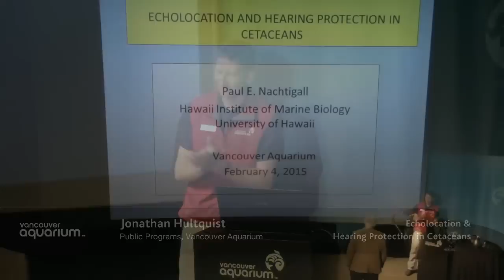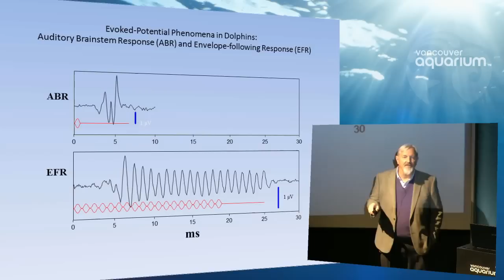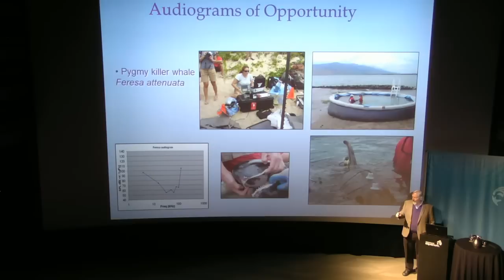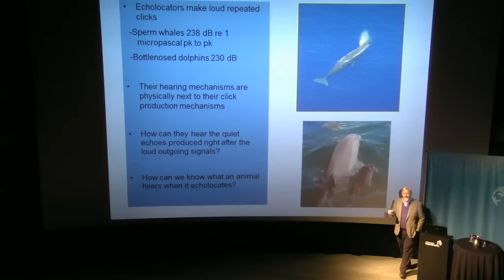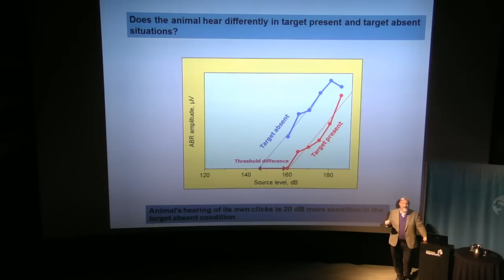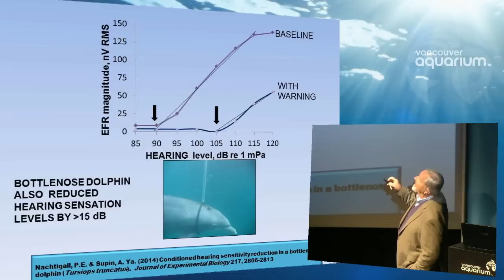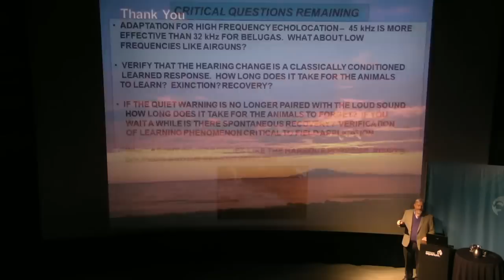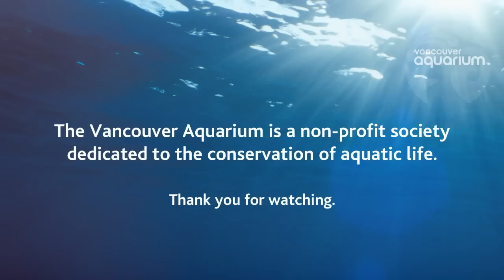Echolocation & Hearing Protection In Cetaceans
Join us for a presentation with Dr. Paul Nachtigall on the echolocation and hearing sensitivity control in cetaceans.